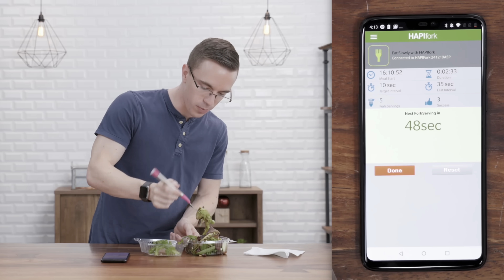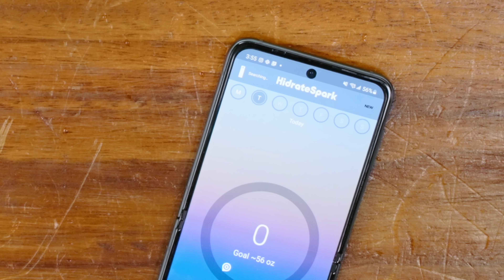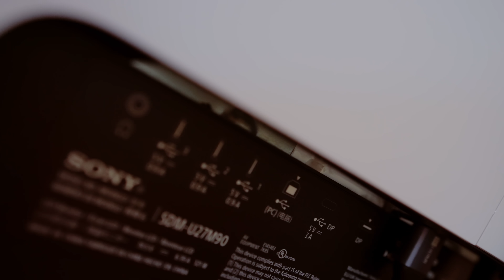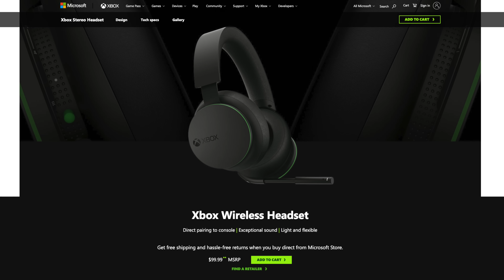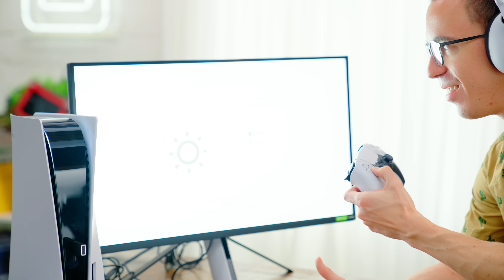Weirdest MYSTERY TECH yet!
Amazon UK

Chapter Titles
0:00 Sega Dreamcast
1:35 World's Biggest Mouse (and keyboard?)
3:03 HydraLight
5:06 Samsung T7 Shield SSD
7:14 Codi Robot
8:14 HidrateSpark Bottle
10:05 Sony InZone monitor and headsets